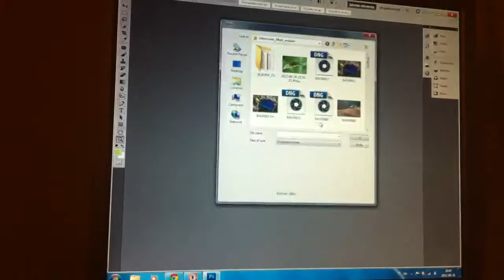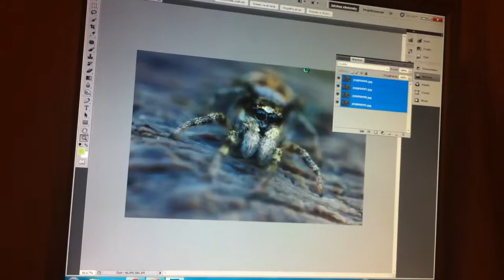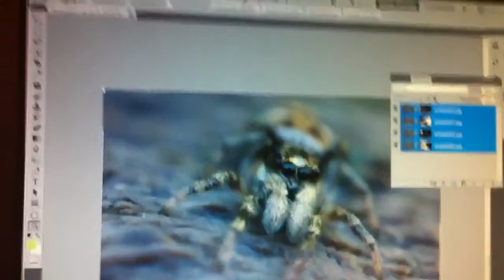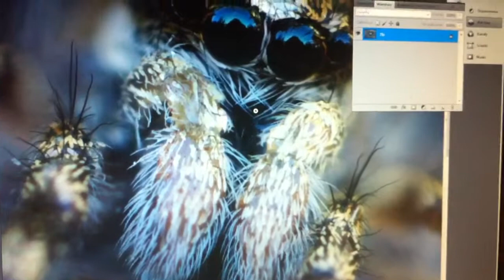How to stack photos in Photoshop